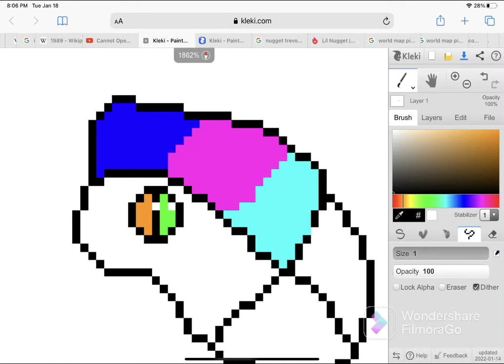Part 2 uty